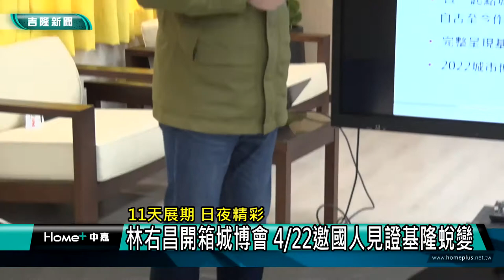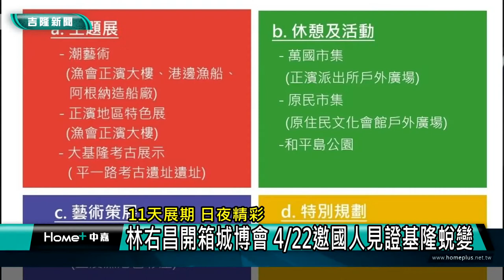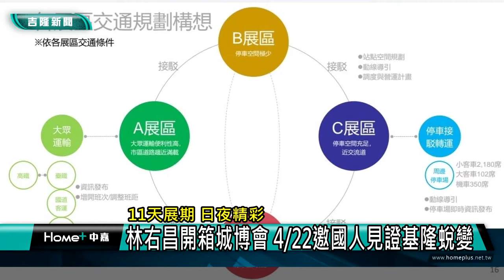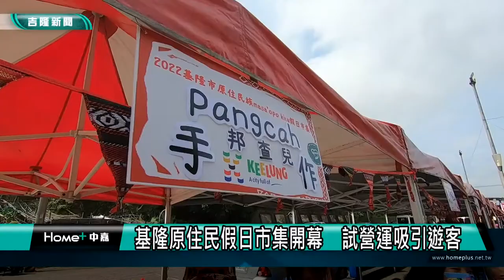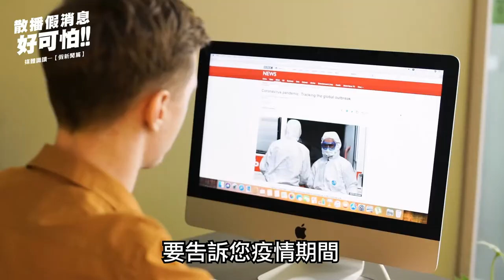在地 消息|基隆 大小事|中嘉新聞1110322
00:25 林右昌開箱城博會 4/22邀國人見證基隆蛻變
05:31 基隆童話藝術節啓動-近5千位小學生創作 『沐雨培養屋』海廣登場
09:01 中正路656巷遭亂倒垃圾 環局裝監視器遏止
11:14 基隆原民特色假日市集開幕 試營運吸引遊客
21:00 七堵復能巷弄長照站 座椅安全方便長者窩心
23:47 仁愛國小喜迎新操場 高年級孩子首度練接力

臉書追起來
Home 中嘉- 吉隆有線電視

趣聞不漏接
吉隆官網(中嘉新聞)

喜歡看電視?